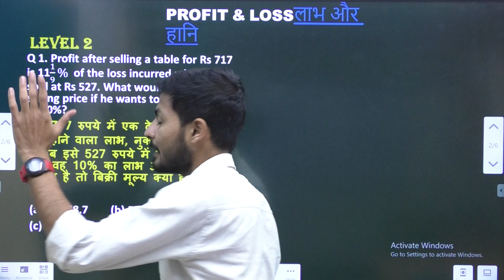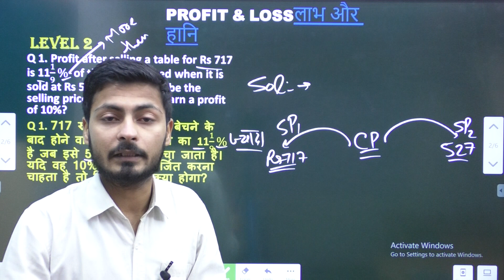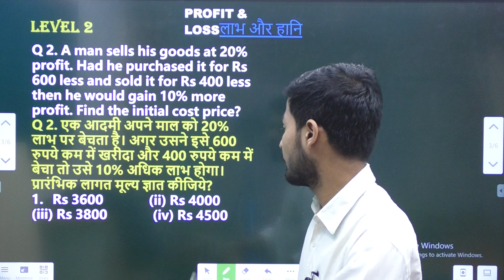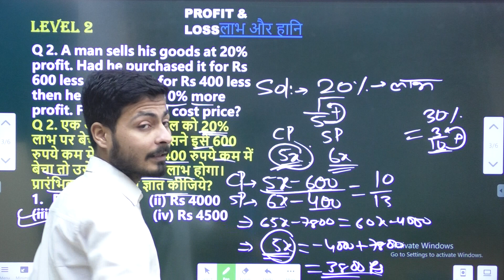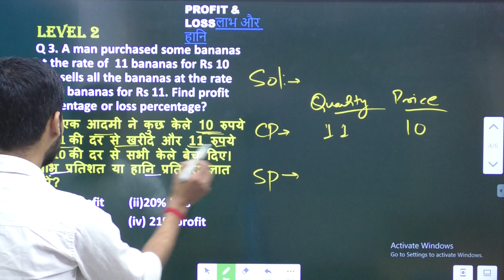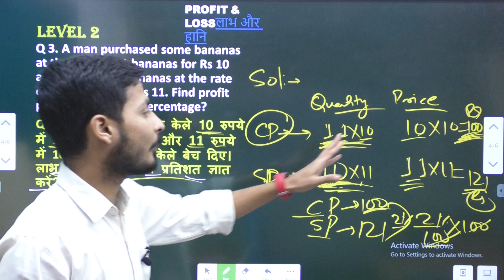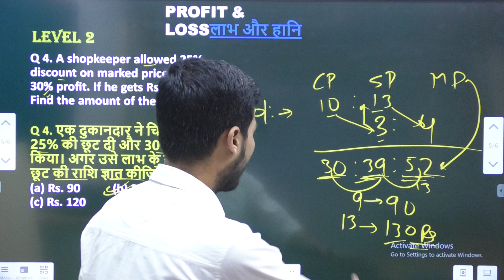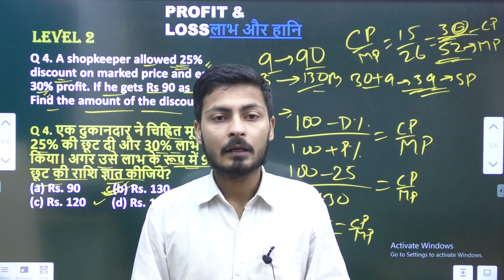[PROFIT & LOSS] || Lecture 4 By Vikas Jha (Scored 190/200 in CGL-MAINS 2019)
Useful for SSC/RAILWAY/BANKING/CDS/AFCAT/CSAT and many other exams. Here the tutor will cover the entire syllabus of Quantitative Aptitude with detailed solution .In this corona pandemic we have initiated for the dedicated and needy students who can't afford expensive paid courses.